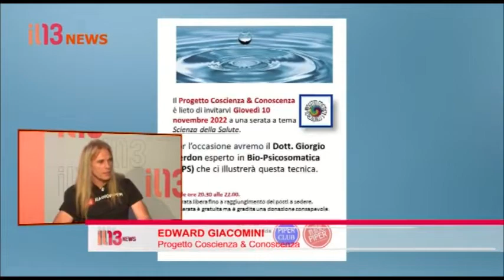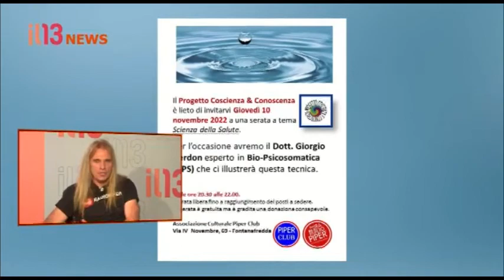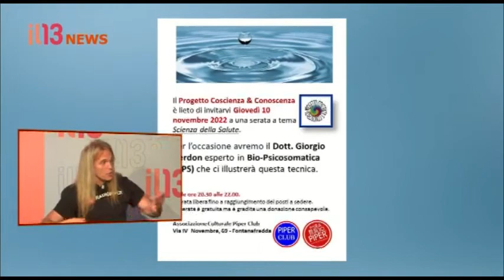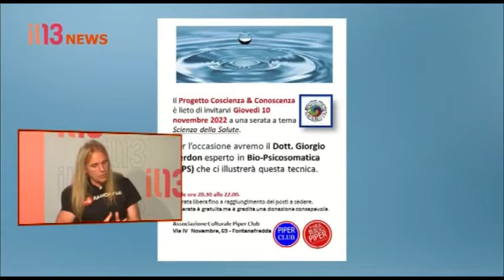Progetto Coscienza e Conoscenza - Presentazione Tv - 9 novembre 22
INVITO ognuno ad ISCRIVERSI e CLICCARE sulla CAMPANELLA in modo da rimanere aggiornati sull'uscita delle prossime pubblicazioni , Grazie Mille per ascoltare e Condividere ,  che questi Video possano essere d'ispirazione per il Nostro cammino di Vita ... un Forte Abbraccio a Tutti ... !!!

Edward Giacomini